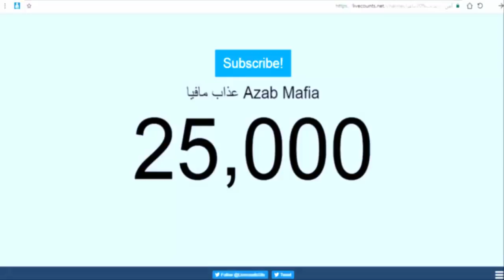شكرا 25.000 الف مشترك❤شحن العامل مجانا😱في بوم بيتش😱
حسابي شخصي على فيس بوك